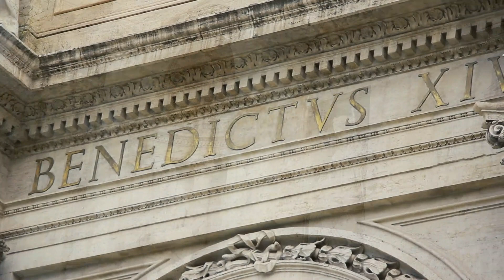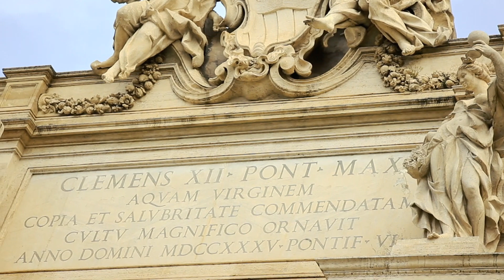The Stunning Trevi Fountain & Archaeological Site Vicus Caprarius (City of Water)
The Trevi Fountain in Rome, Italy is one of the most famous fountains in the world. Built in the 1700's, its stunning construction and architecture makes it one of Rome's most popular attractions. But just down the street lies another beautiful attraction that features the underground Vicus Caprarius, also known as the City of Water which dates back to the 1st century.